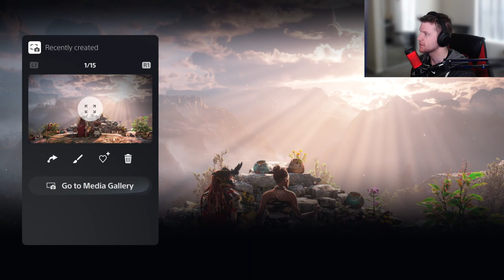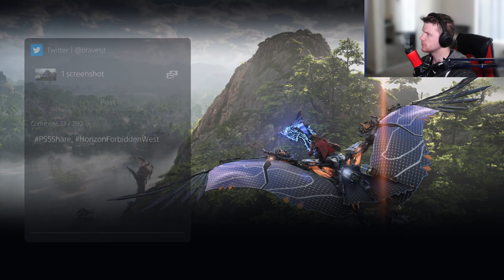Horizon Forbidden West - Part 11 (Finishing The Game) (PS5)